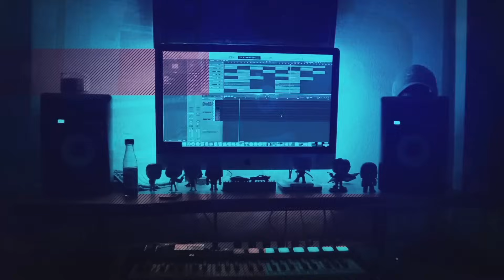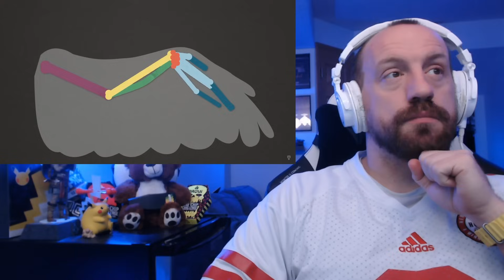BEST MAZE VIDEO YET! Mark Rober Octopus vs Underwater Maze (FIRST REACTION!)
Hot Sauce Beats is Here! @MarkRober just dropped Octopus vs Underwater Maze! This video was ABSOLUTELY AMAZING! I learned so much about Octopus on this! I had a blast reacting to this and I hope you enjoy the video! Stay safe out there and have a great day!

Last Video